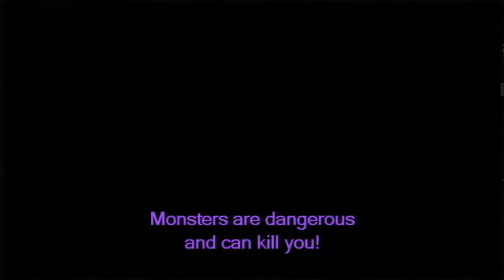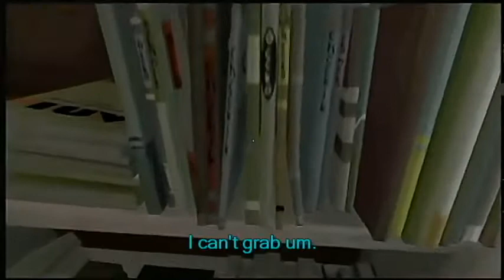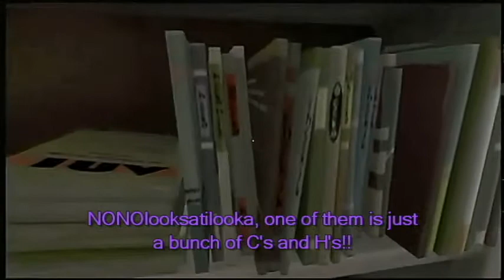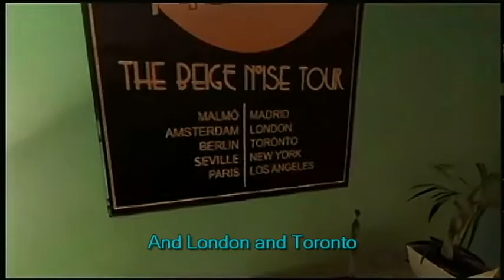soma playthrough with Taylor & Ashley (pt1)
We. got distracted.